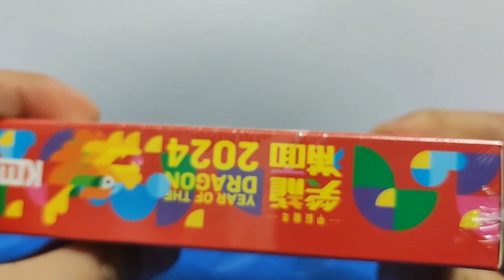龍年巴士2024 tiny微影開箱 M6FX5 YB9089 kmb